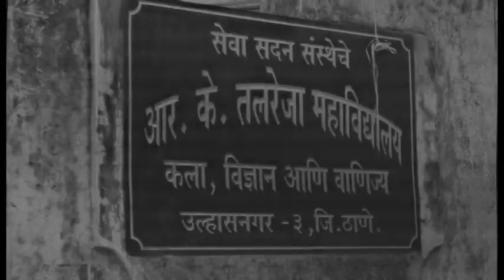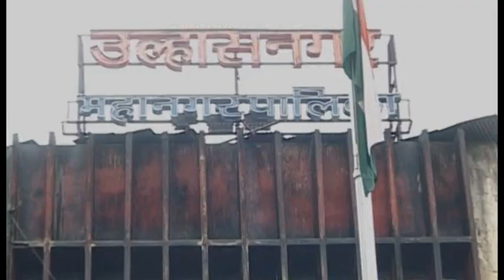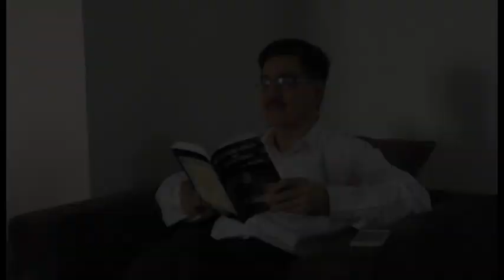Shri. Jeevan Idnani Documentary.